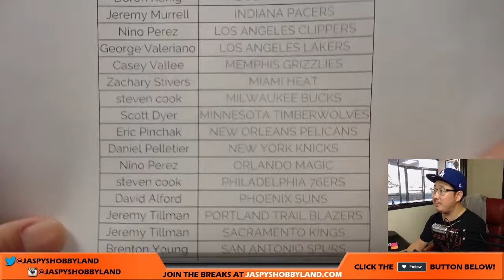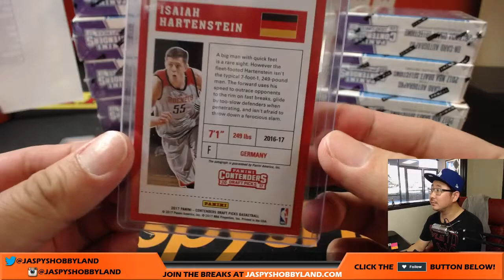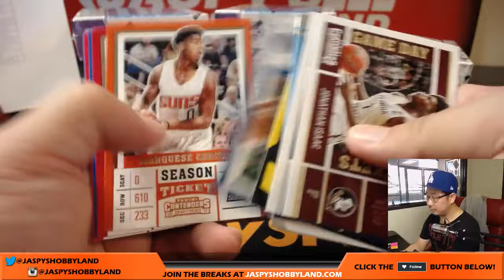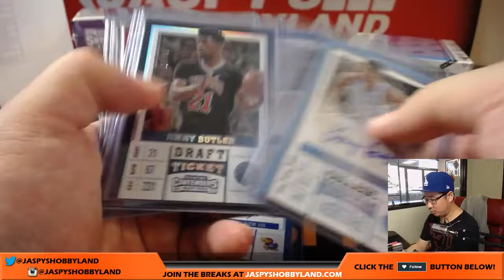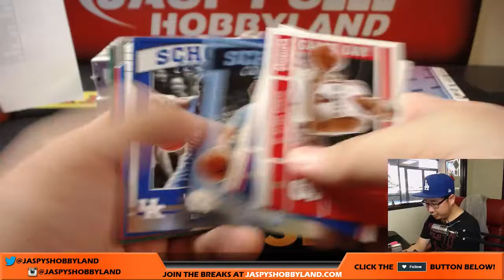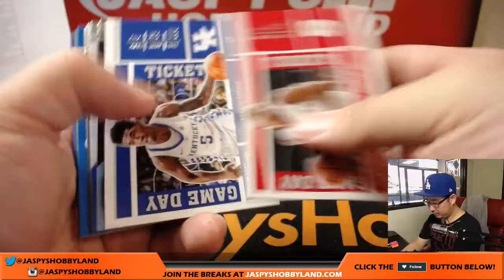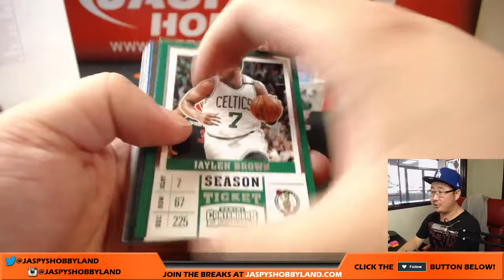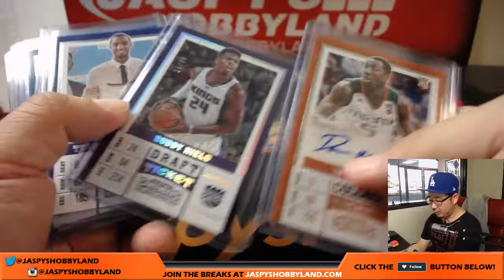Fr, 9/8/17 [12Box PICK YOUR TEAM] #4 - 2017-18 Panini Contenders Draft Picks Basketball